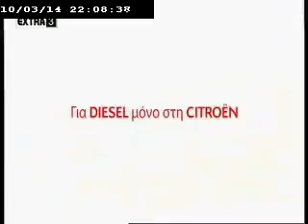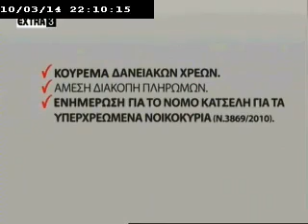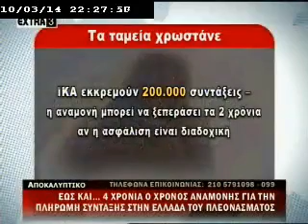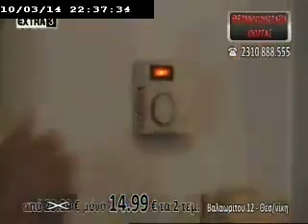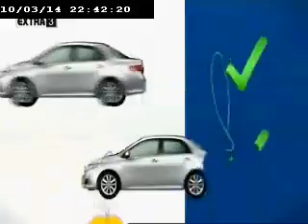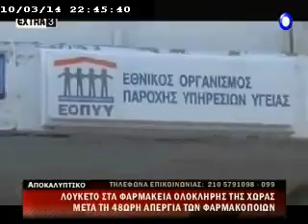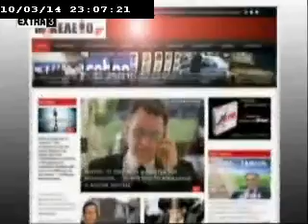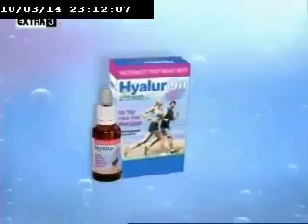ΑΠΟΚΑΛΥΠΤΙΚΟ ΔΕΛΤΙΟ EXTRA 10-03-2014